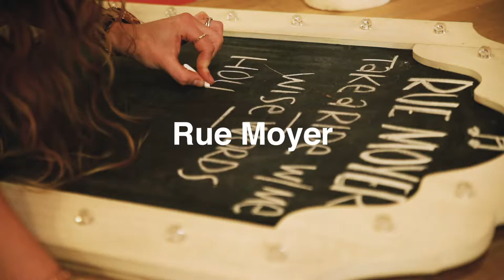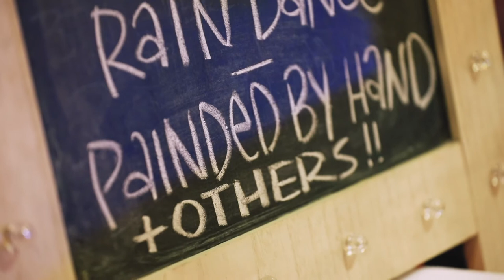Painted By Hand. Rue Moyer. Original.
SOOOOOOO pumped. My second of many-to-come MV's!!! This is "Painted By Hand", a freshy in my collection.

This MV was filmed on location at The Clay Cup 7/1/2018 as part of Vol1 of the Written here Series, showcasing original compositions of songwriters and performers in the 814. Many thanks to Sarah Elizabeth Vogel - all things rockstar, for helping in producing this - what hopes to be a long series of showcasing local talent!

Special thanks to a fellow friend in community development for music, art an everything A/V, Charles William McClanahan as well as Josiah Weaver for the wonderfully artistic filming and capturing of the vibe. They are the wheels behind ADAPT Creative Co. film production and they do excellent work, front to finish. Excellent to create with.

If you dig the vid, please share!